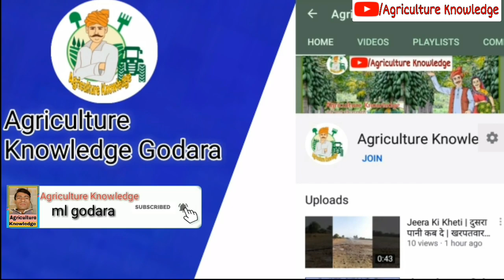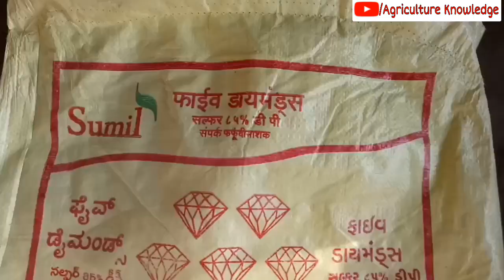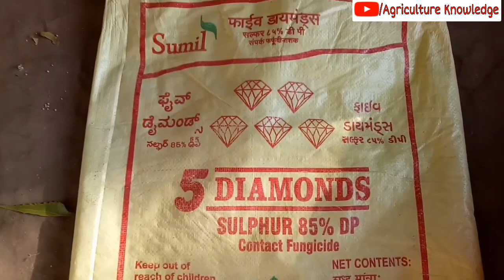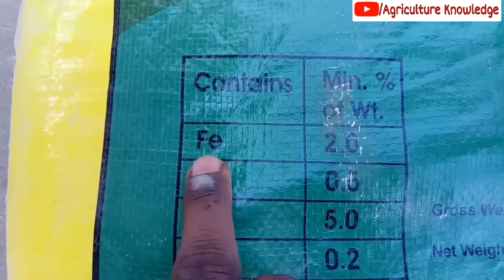जीरे के फसल की डबल पैदावार | कब व कौनसी अवस्था में दे खाद व फर्टिलाइजर | Cumin Crop.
जीरे कि फसल मे रोग व बिमारीया